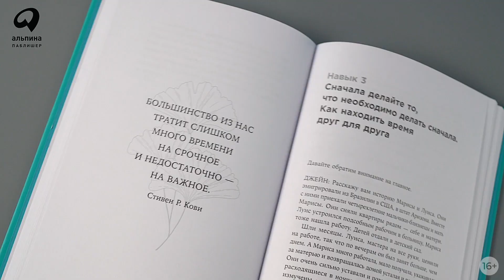Новинка «Альпины»: Счастливый союз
Все семьи хотят жить в мире и согласии, чтобы поддержка, доверие и взаимное уважение не ослабевали с годами. Но как пройти через жизненные испытания, не утратив желания быть вместе? Помогут семь навыков высокоэффективных пар, выработанные Стивеном Р. Кови — автором бестселлера «Семь навыков высокоэффективных людей». В своей книге доктор Кови и его жена Сандра вместе со своим братом Джоном и его женой Джейн подробно рассказывают об этих методах и о том, как с помощью эмпатии, синергии и стремления к совместному выигрышу построить и укрепить семейный союз.